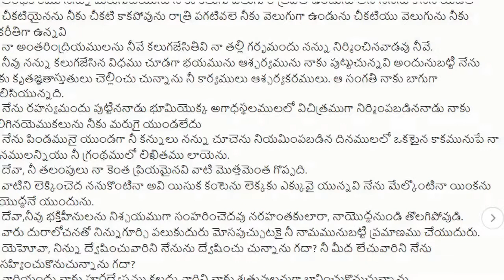దేవునికి కృతజ్ఞతా స్తుతులు ఎలా చెల్లించాలి ?Bro.S.SRINU garu Principal CBT MIYAPUR HYD. 9705350331